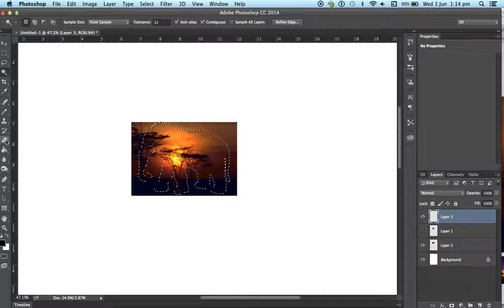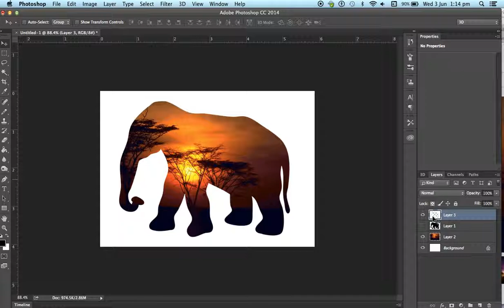Shape Frame Technique (Silent)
This clip is silent.
This style of making a selection creates a hole in a solid colour background layer. This allows for movement of the background image or replacing with an alternative image.